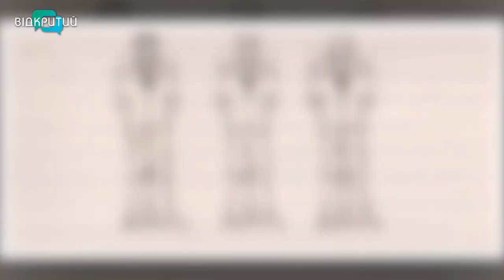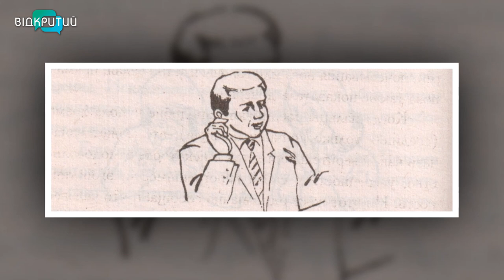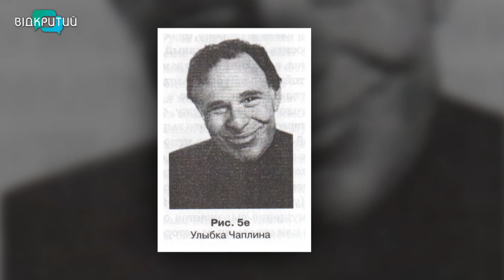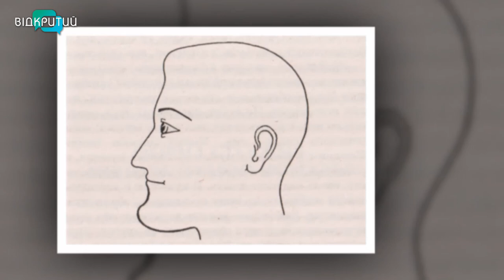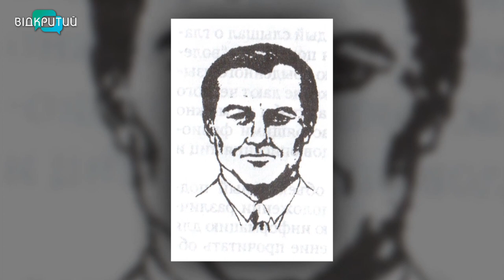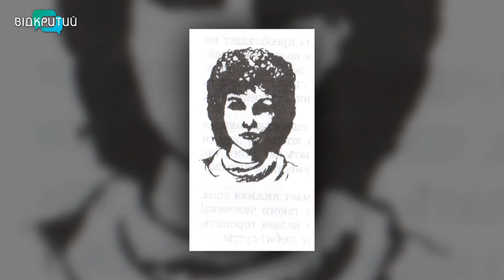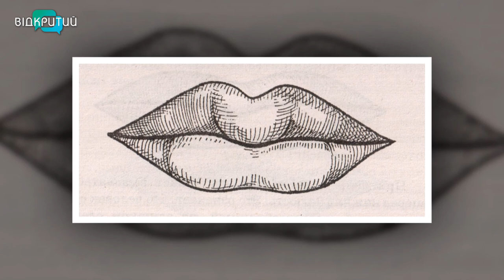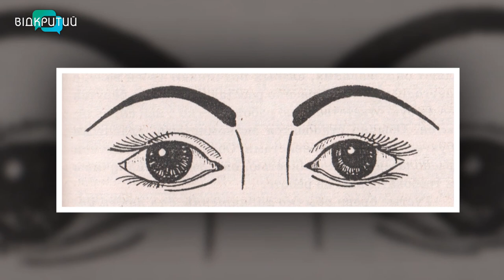Дмитро Довганчук - психолог, фізіогноміст у програмі "Фреш" з Юлією Сиротою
Жести та міміка часто говорять про людину більше, ніж слова.
Як вірно їх розпізнавати та читати, запитаємо у Дмитра Довганчука - психолога, фізіогноміста. _______________________________________________